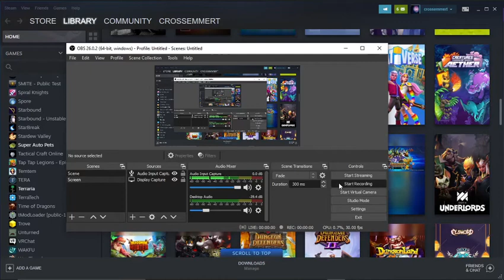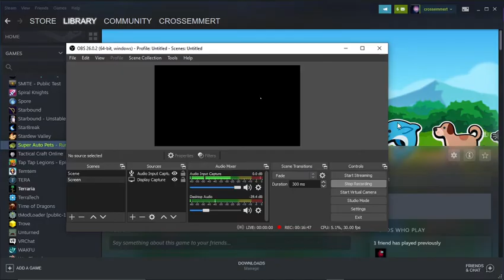Super Auto Pets LOW EFFORT HIGH RESULTS